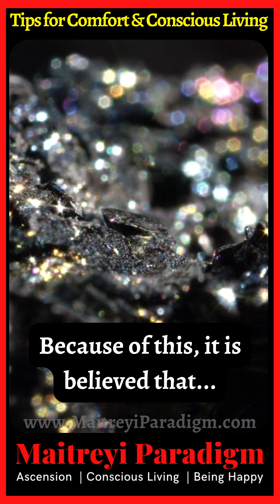Benefits of Hematite Jewelry- Tips for Comfort & Conscious Living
We cover various aspects of living a spiritually full-filling life even as one conducts day-to-day living. Basically, this channel along with our associated websites provide helpful information and tips so ordinary people can continue to have their daily existence while also experiencing an extra-ordinary divine presence in their live and living a purposeful existence.

In our videos and through the various articles on our websites, we address on how people can lead a healthy, calmer, more meaningful life even as they continue with their chosen vocation and family life- i.e. how can a person live in this world, truly experiencing it but at the same time, not getting ensnared by it!